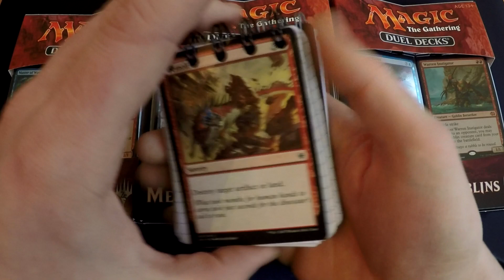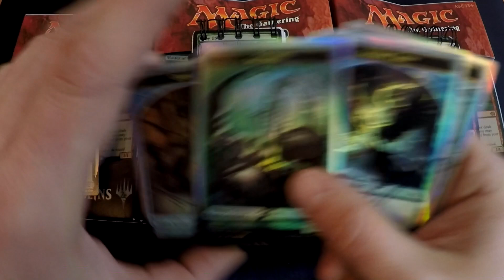Adventskalender Tür 11 - Give-Away! [Deutsch]